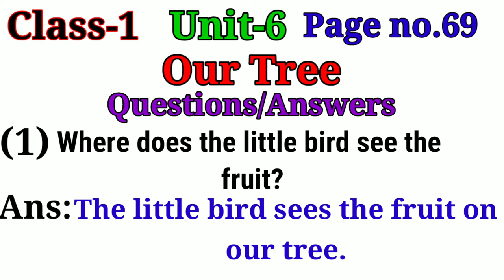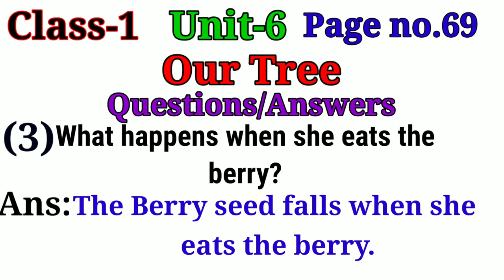Our Tree Question/Answers Page no.69 Unit-6 Lesson-12 Class-1 English Ncert.